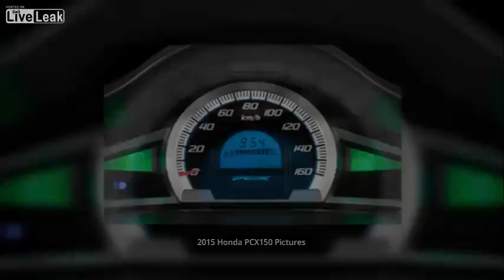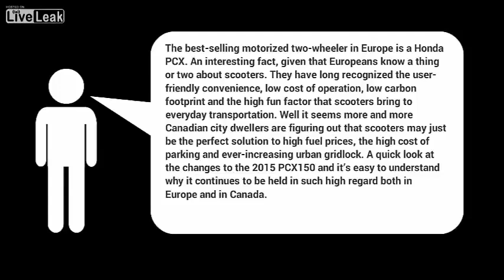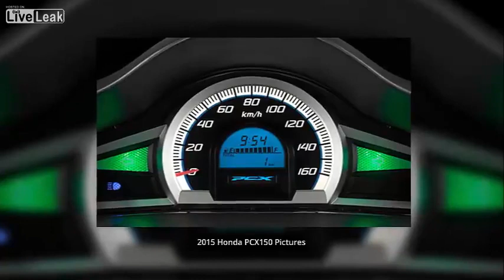2015 Honda PCX150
The 2015 Honda PCX150 also receives a bigger fuel tank with a capacity of 2.1 Gallons fuel tank. The Honda PCX150 has received a new look for 2015 and continues to impress us with its efficiency, easy handling and first class ergonomics. The Honda PCX150 is built around a 153 cc, liquid cooled, single cylinder, four stroke, SOHC, two valve engine with PGM-FI. The engine’s power is kept under control by an automatic transmission which features a continuously variable design. The new 2015 PCX150 sports a new sense of style, highlighted by its new dual-headlight design. Inside, a larger fuel tank makes it even more practical. In between, its automatic transmission and great fuel efficiency make it a smart choice. The Honda PCX150 is one of the most versatile, practical and sensible scooters on the planet, and a blast to ride!. The PCX150 has a new look for 2015, offers great fuel efficiency with plenty of room to carry a passenger. A bigger fuel tank this year adds even more range, while dual headlights and sharp new bodywork change up the look.